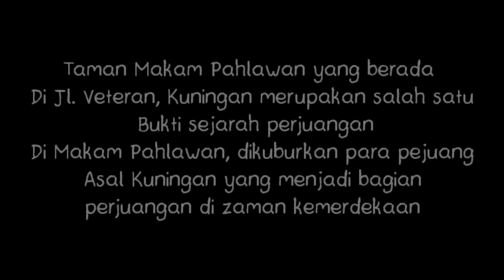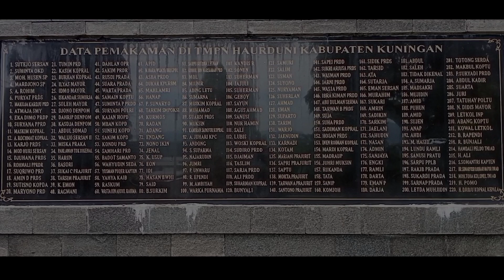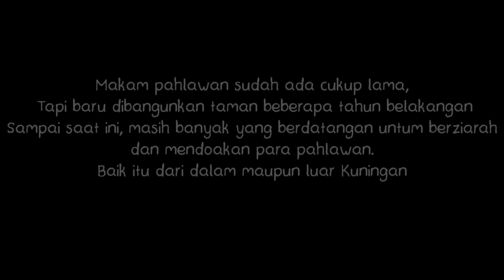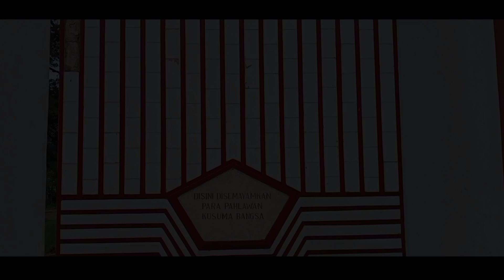Taman Makam Pahlawan || HaurDuni Kab. Kuningan || Gugur Bunga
Tamn Makam Pahlawan Haurduni ini terletak di Jalan Veteran Kuningan
Ada Sekitar ± 210 Pahlawan yang dikebumikan di area Pemakaman ini

Semoga Para kusuma bangsa mendapat keistimewaan tersendiri di sisi - Nya